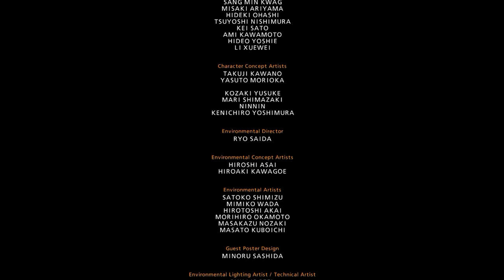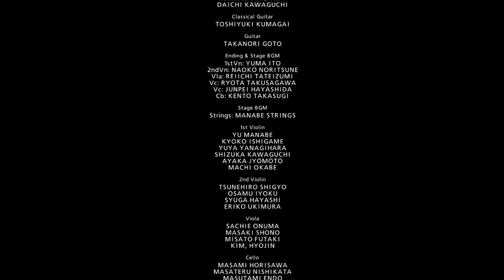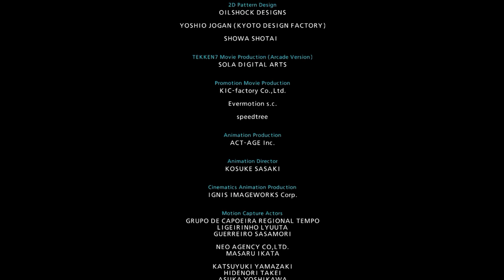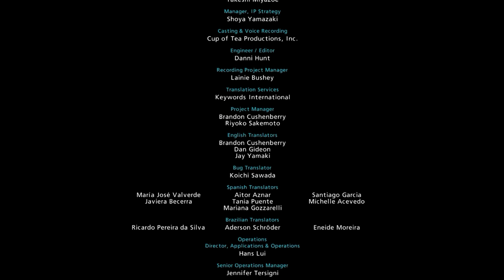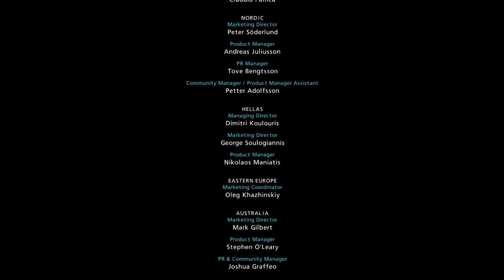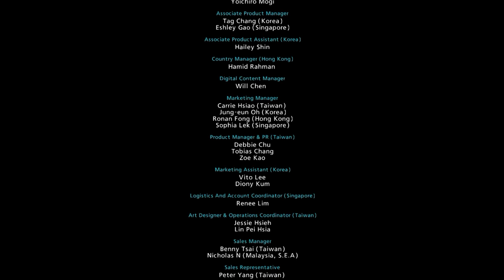Tekken 7: Asuka Arcade Playthrough & Devil Kazumi (4K 60fps) 2/2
Part 2

FInal Stage !!
Hardest Difficulty!